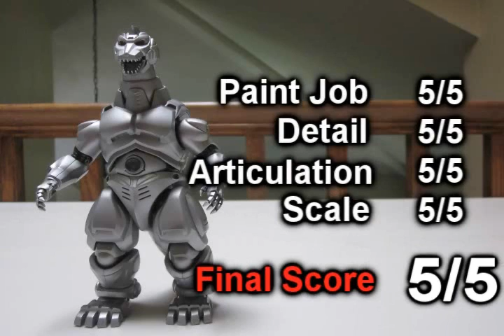Tamashii Nations S.H. MonsterArts Mechagodzilla 1993 Toy Review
LONG REVIEW IS LONG.

So yeah, Monsterarts Mechagodzilla! HHNNNNNNNNGG.